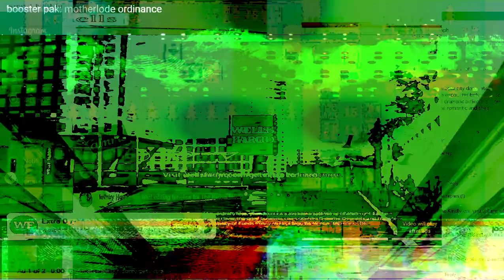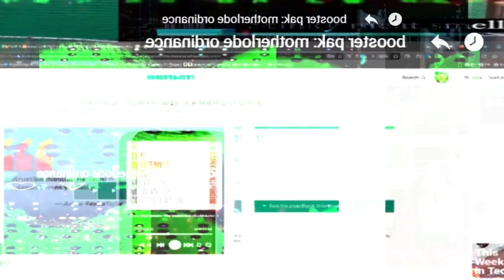[texture_paklet_77] doxhounds